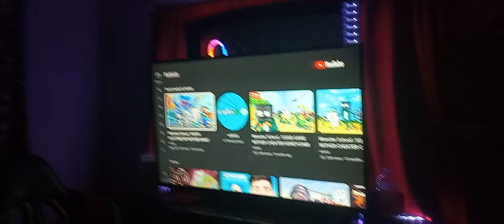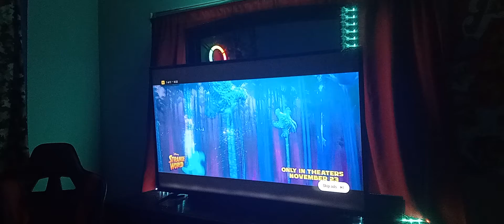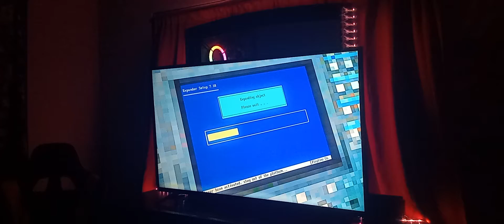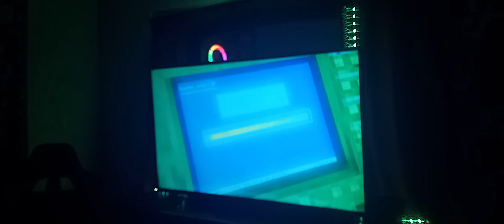Reacting to Ratkidz Monster School Animation Poppy PlayTime My Voice is Gone I'm Sick.